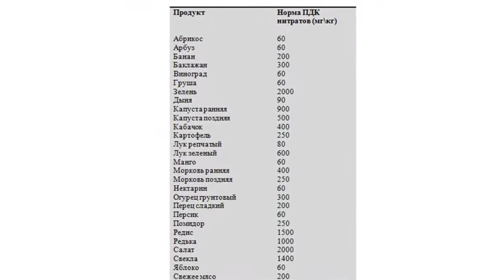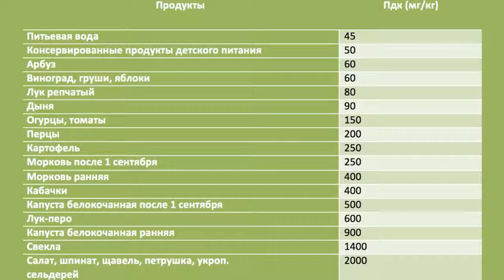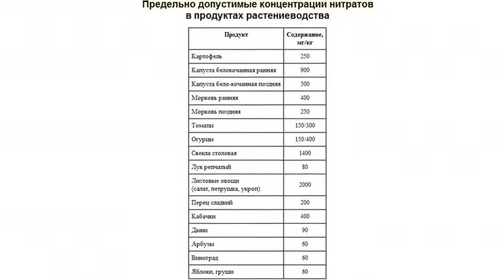Черная метка: 12 продуктов, содержащих наибольшее количество пестицидов